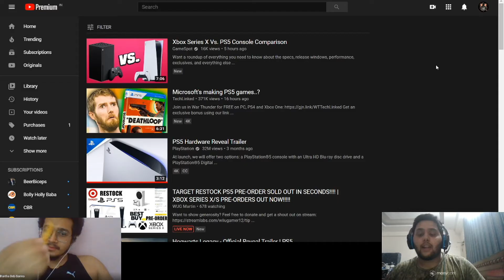YOUTUBE INTRO FAIL || HOW NOT TO GIVE YOUTUBE INTORDUCTION || FUNNY BLOOPER || LORD CMH || KRASH KID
My name is LORD CMH I play games, try to make funny content
LORD CMH GAMING

STAY SAFE KEEP SMILING